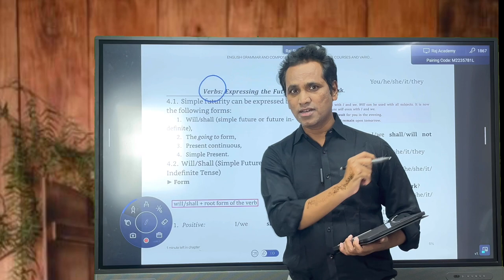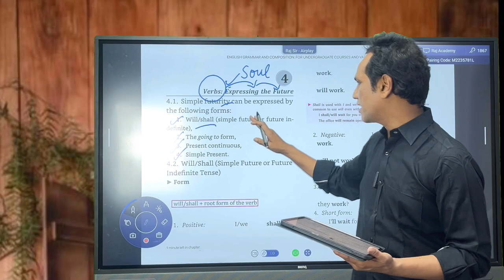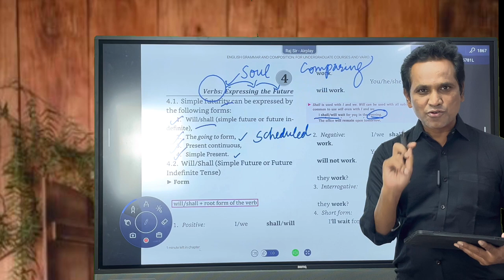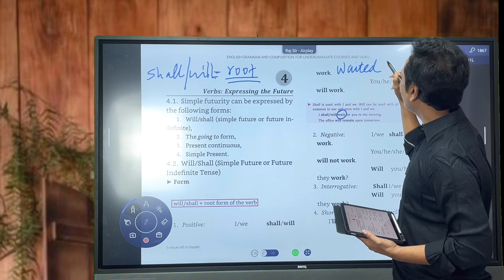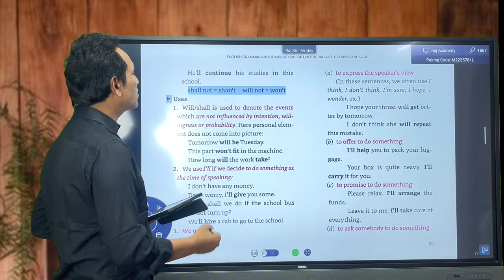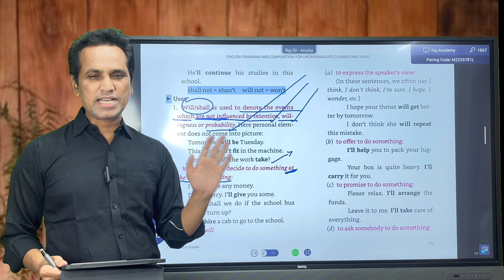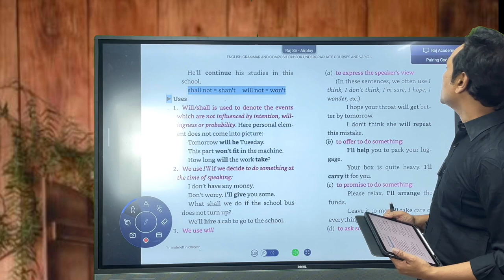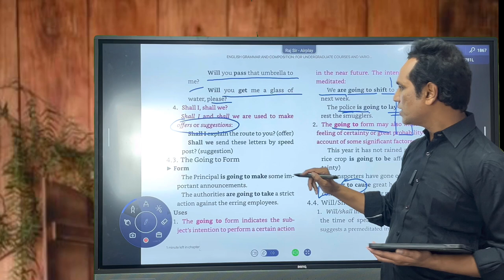COMPLETE UPSC GRAMMAR. | PAL & SURI ENGLISH GRAMMAR BOOK | Raj Sir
This Channel is for all age group, particularly for the non-native english language learners. English grammar is taught with the help of labguage games and activiies. practical purpose of english is specifically paid attention in order to make langugae learning easy and interesting. along with this on this channel psychological facts, diseases,truths and remedies are discussed. Bollywood cinema is taken as atool to make learning of different subjct funny and interesting. the historical nad mythological fact are discussed for the students and also for hte learners of any age.  srudy connecti is the motive of the channel. through language, the channel believes that any subject can easily be learnt with great happiness . Langauge learning is giventhe utmost importance not only for understanding the prescribed syllabus of the schools and the universities, but also for establishing communication between peoples through langauge and communication theories.